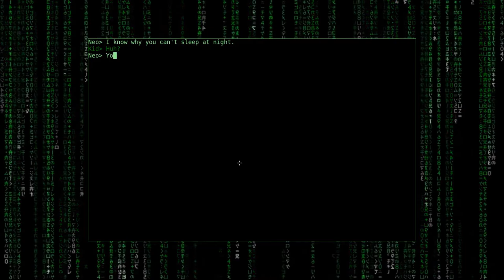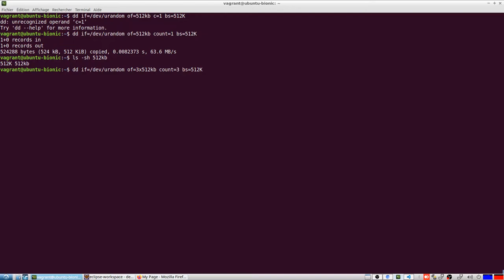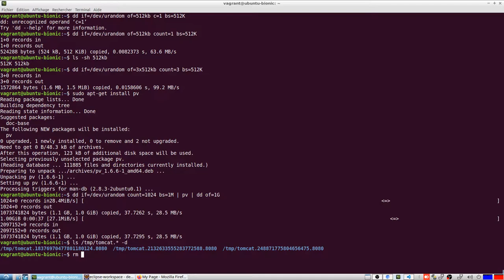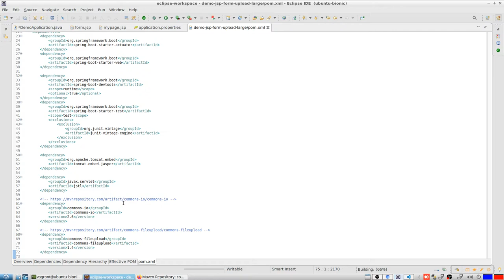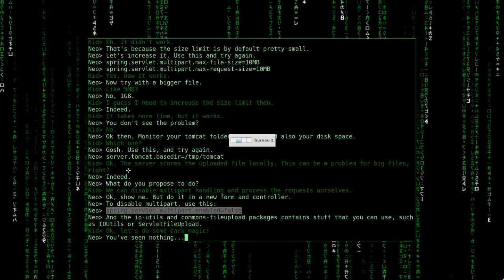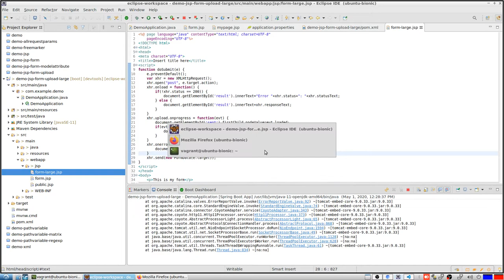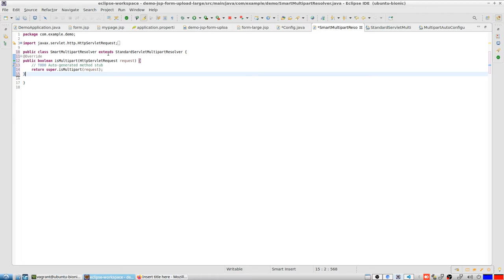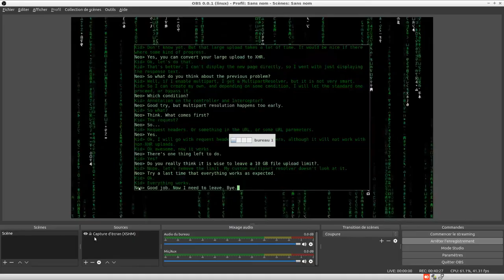Sprint Boot Web MVC: Uploading large files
In this video, we look at how to upload large files in Spring Boot.
This video is a bit more technical that the others, so I scripted a small dialog between two hackers.
I prepared it without recording, and I noticed that with the background video playing, the CPU usage was a bit too high with recording on, and the big file took a bit longer to upload than expected.